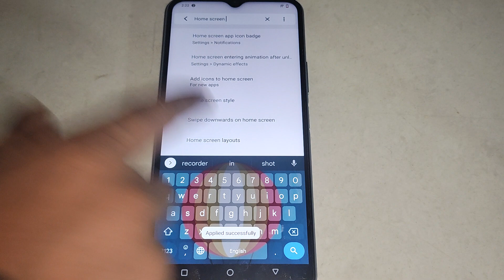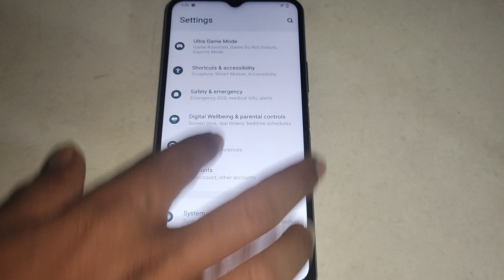Vivo Y21 home setting, Vivo Y21 me home screen layout set kaise kare